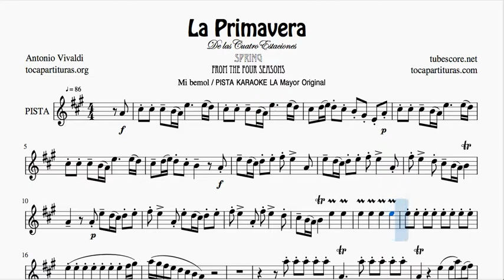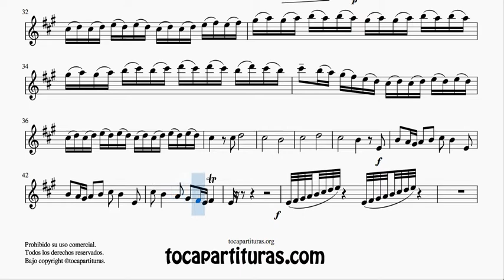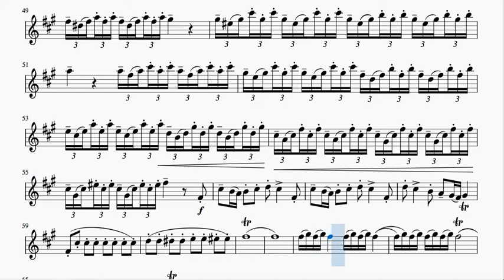La Primavera PISTA KARAOKE Partitura Saxofón Alto en La Mayor Tonalidad original